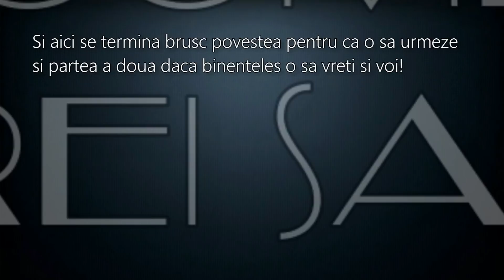Storytime: Cum era sa mor din cauza apendicului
Filmez cu:

-Nikon D3200
-obiectiv 18-55 mm
Lumina naturala